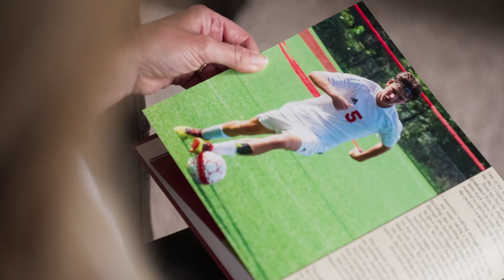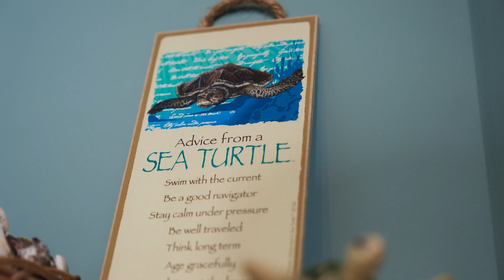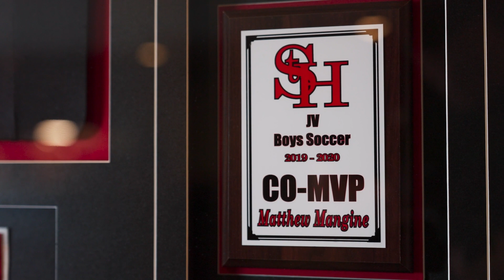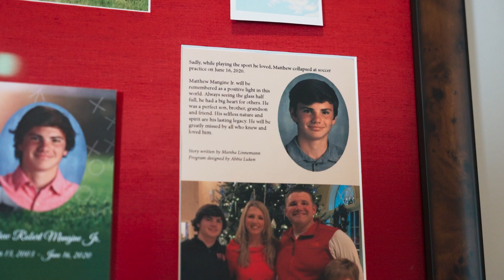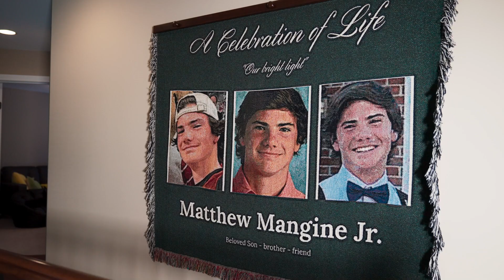Mangines Honored at 2024 Greater Cincinnati Heart Ball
Thank you to the American Heart Association for sharing Matthew's story during the 2024 Greater Cincinnati Heart Ball on February 17, 2024. Together we can raise awareness around AEDs and CPR to help make youth sports safer.